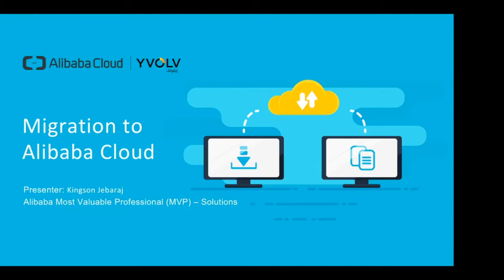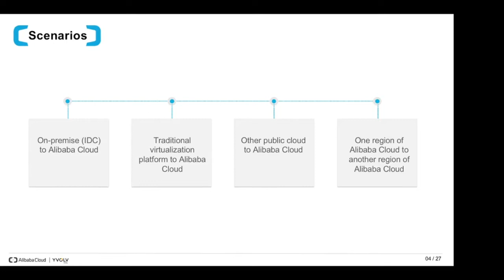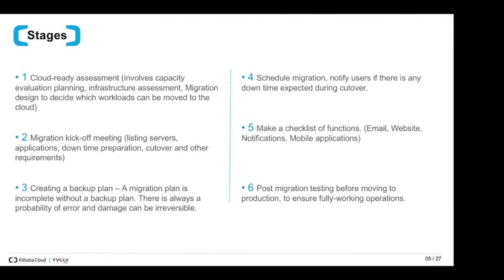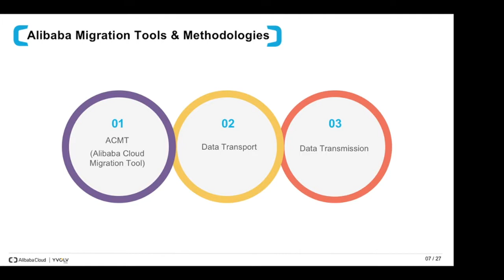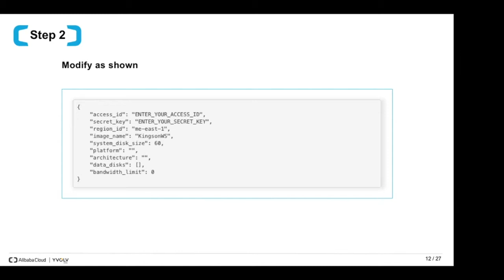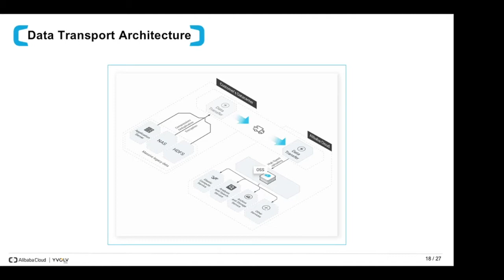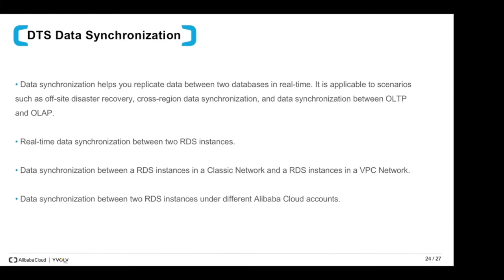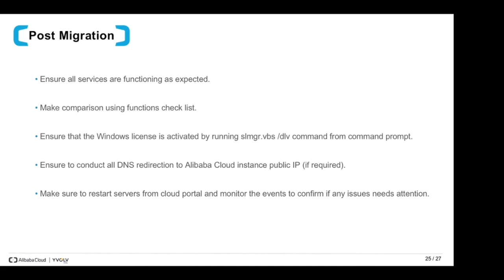How-to | Migration to Alibaba Cloud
Cloud migration is the first big step for any organization wishing to undertake modern digital transformation. For most companies, choosing the best cloud migration strategy is a complex puzzle to solve.

In this webinar presentation, we will look at the high-level elements that an organization should consider as they contemplate a move to Alibaba Cloud. This includes how to choose the optimal migration method based on business cases and a short demo of Alibaba Cloud migration tools that can help enterprises to accelerate their cloud migration goals.